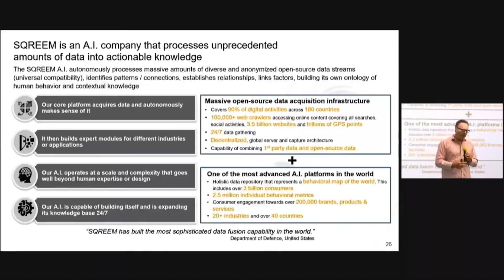Investor Summit - Asia Pacific Highlights | SFF 2020